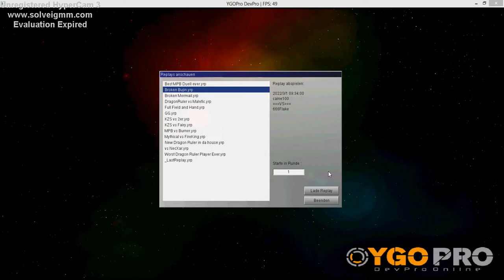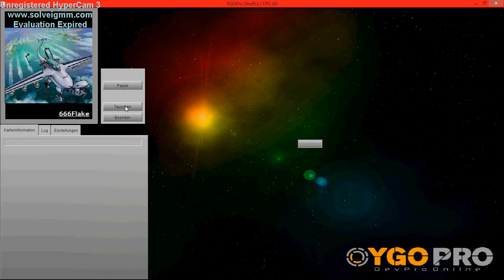666Flake looosing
Man kann nich immer gewinnen beim YuGiOh und manchmal wird man auch ganz schön abgefertigt...